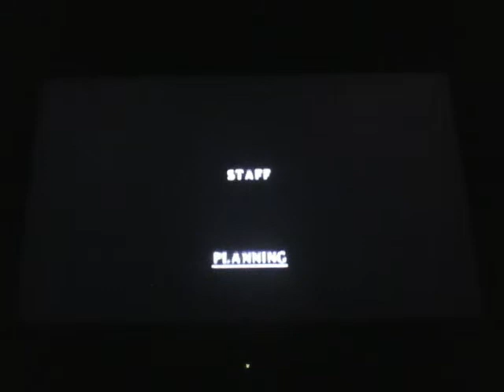Resident Evil 2 Dual Shock Version (NTSC) Claire B End Fight with Dr. Birkin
Sorry wegen der qualität, habe es mit der PS Vita aufgenommen, spiele es auf der PS3.